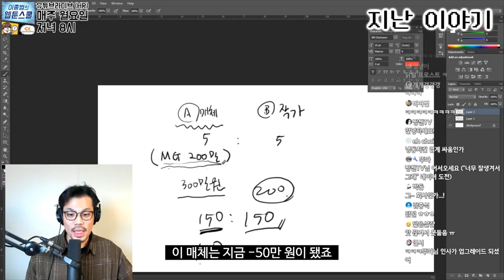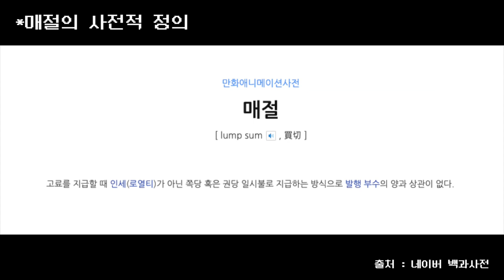MG? 고료? 수익쉐어? 기초부터 이해하자(3)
19년 12월 9일에 라이브로 진행한 MG관련 기초이해 마지막편 입니다.

웹툰의 대표적인 수익구조인 [고료, 수익쉐어, 엠지(MG)]
각각의 개념을 이해시켜드리는 시간을 가지려고 합니다.

대충은 아는데 알쏭달쏭해서 계약할때마다 불안하신 분들.
앞으로 직업으로서 준비중인데 너무 모르고 있는 것 같아 불안하신 분들.
엠지에 대해서 알고 있다고 생각하지만 명확하게 정리하고 싶으신 분들.
그리고 선택에 있어서 참고해야 할 조건들이 뭘까 궁금하신 분들 보시면 좋을 것 같아요.